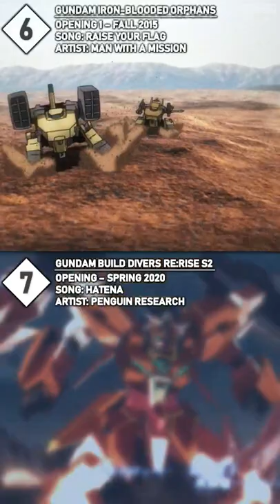Top Gundam Openings of All Time owo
Anime and Music in this video:
Gundam Build Divers Re:Rise S2 Opening - Hatena by Penguin Research
Gundam Build Fighters Opening 1 - Nibun no Ichi by BACK-ON
Gundam Unicorn - RE:0096 Opening 1 - Into the Sky by SawanoHiroyuki[nZk]:Tielle
Mobile Suit Gundam Seed Destiny Opening 1 - Ignited by T.M.Revolution
Mobile Suit Gundam Wing Opening 1 - JUST COMMUNICATION by TWO-MIX
Mobile Suit Gundam Wing Opening 2 - Rythm Emotion by TWO-MIX
Mobile Suit Gundam Iron-Blooded Orphans Opening 1 - Raise your flag by MAN WITH A MISSION
Mobile Suit Gundam 00 Opening 2 - Ash Like Snow by the brilliant green
Mobile Suit Gundam 00 Second Season Opening 1 - Hakanaku mo Towa no Kanashi by UVERworld
Mobile Suit Gundam 00 Second Season Opening 2 - Namida no Mukou by Stereopony

This selection takes music and animation into consideration based on my personal opinion, you are entitled to have a different opinion, tell me about it in the comments :3!